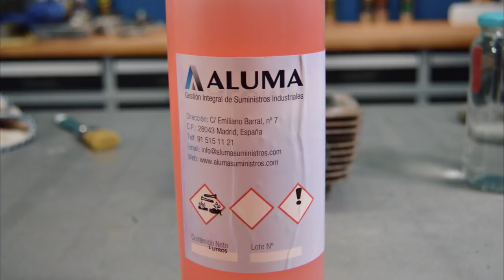Limpieza de profunda de cilindro y culata de Mobylette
Antes de montar el motor de la Mobylette vamos a limpiar tanto la culata como el cilindro, y ambos los vamos a hacer usando dos métodos y dos liquidos de Aluma diferentes...

Vamos a empezar por el cilindro, que en principio esta limpio pero queremos dejarlo mejor... para ello vamos a usar el producto 58 de Aluma, la mejor forma de aplicarlo es pulverizado al 50% mezclado con agua.

Pues pulverizamos el liquido sobre el cilindro y a verlo hervir entre comillas, con ayuda de una brocha lo extendemos bien por el cilindro. Este liquido limpia las superficies de aluminio y acero inoxidable, quita esas manchas blancas, y sobre todo le da un color uniforme...

Este cilindro ya le hemos dado con mucha gasolina y cepillo, estropajo, jabón de todo... pero siempre quedan así, manchados...

Después de un cepillado, y brocha con el liquido enjuagamos con abundante agua, y este es el resultado, bastante limpio... respecto a como estaba.

Pero ahora vamos a la prueba de verdad... una culata, muy sucia, con porquería de mucho tiempo y bastante tostada... y vamos a usar el metodo que nos ha recomendado un manetero.

la idea es usar Evitox y DS MAQ 100 alternadamente, Evitox en caliente y el desengrasante en frio...

Mezclamos ambos al 50% con agua del grifo. Una vez el Evitox caliente le damos con una brocha y de ahi al agua, luego al Desengrasante, y vuelta a empezar varias veces...

Tras 20 minutos entre el uno y el otro, y unos 4 cambios, enjuagamos y como queda con un color bastante feo, le damos con Aluma 58 para que salga el color del aluminio, una cepillada y este es el resultado...

Que mejorado bastante respecto al anterior, esta culata tiene una cita con la cabina de arenar... y el cilindro con la pintura negra calorífica en Spray.